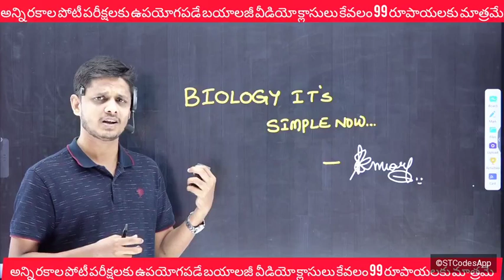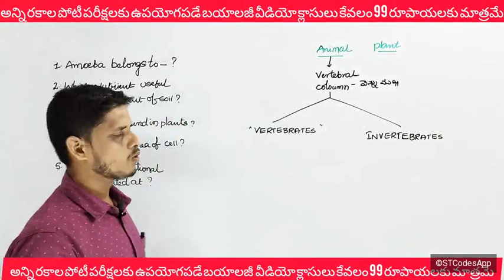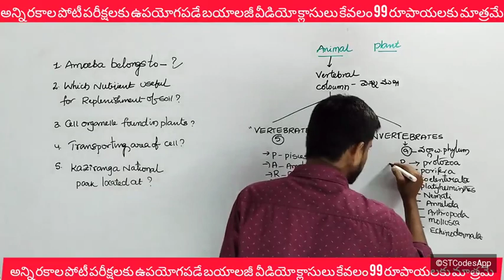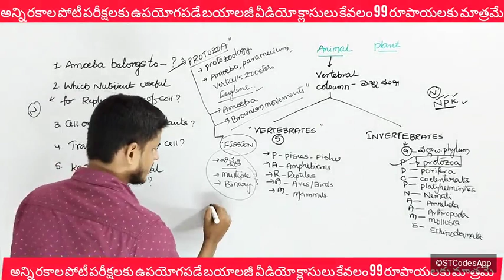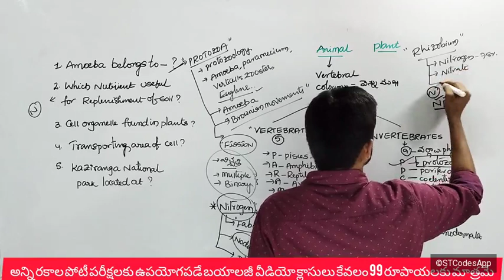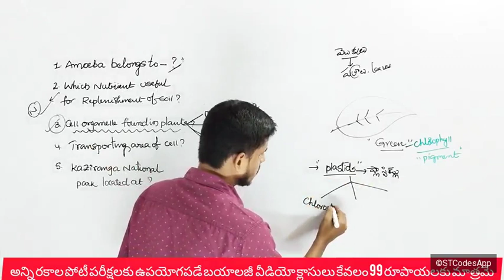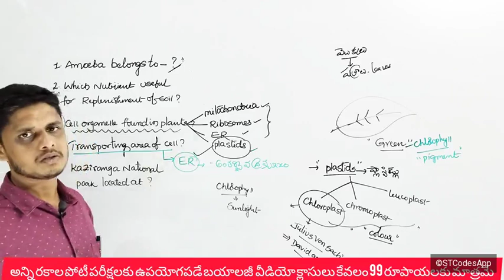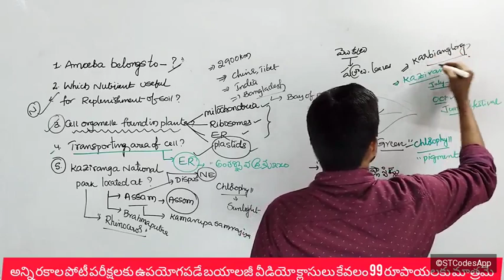RRB GENERAL SCIENCE CLASSES IN TELUGU|| RAILWAY GROUPD SCIENCE CLASSES||BEST CLASSES IN TELUGU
RRB CLASSES
railway group d new vacancy 2023,
railway group d,railway group d vacancy 2023
railway group d notice
group d
railway
railway new vacancy 2023 group d
group d notification
rrbntpcnotificationselectionprocessi telugu
railway group d jobs telugu
railway medical process
ntpc jobs
telugu railways
railway department exams
railway employees salary,best jobs in ntpc
ntpc,ntpc top 5 jobs,ntpc job profiles
highest salary jobs in ntpcRAILWAY GROUP -D||
previous question in Telugu ||
 RRB group d classes in Telugu ||
 RRB CLASSES
group d
railway
group d notification
rrbntpcnotificationselectionprocessi telugu
railway medical process
ntpc jobs
telugu railways
railway department exams
highest salary jobs in ntpcRRB CLASSES
group d
railway
group d notification
rrbntpcnotificationselectionprocessi telugu
railway medical process
ntpc jobs
telugu railways
railway department exams
group d
railway
group d notification
rrbntpcnotificationselectionprocessi telugu
railway medical process
ntpc jobs
telugu railways
railway department exams
highest salary jobs in ntpc